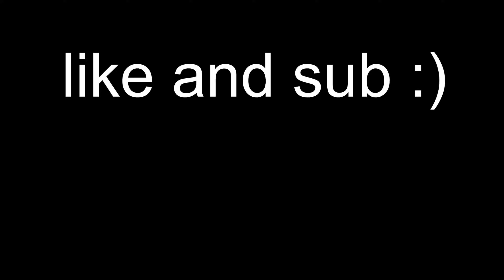DOMINATING In FNCS With Jerian...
Jerian and I shock the world in FNCS together.

Code: 7kayze # ad

🔴 Come watch me!